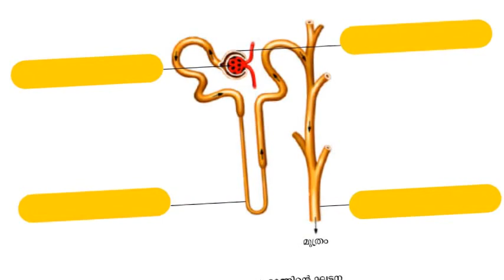Biology std x chapter 4 revision through pictures